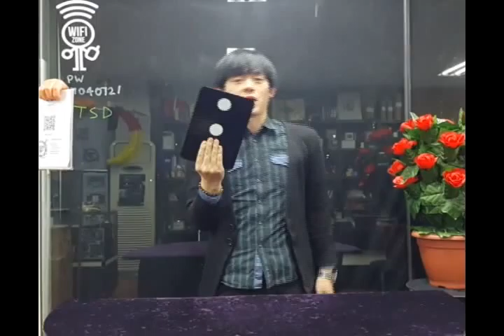multiplying dots tekgoon